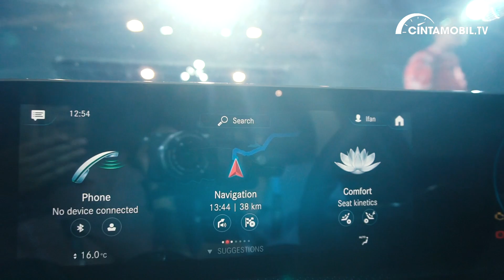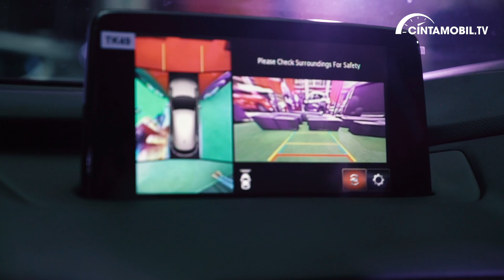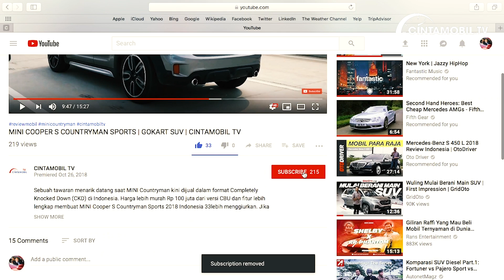4 MOBIL BARU MELUNCUR DI INDONESIA | NEWS OKTOBER 2018 | CINTAMOBIL TV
Dalam video kali ini, kami bermaksud menyampaikan informasi mobil terbaru yang diluncurkan pada bulan Oktober 2018 dalam bentuk berita. Diantaranya ada dua line-up mobil dari Mercedes-Benz dan dua berikutnya dari Mazda Indonesia. Silahkan saksikan video ini hingga akhir untuk mengetahui detil dan harga dari mobil-mobil terbaru tersebut.

➽ Silahkan klik link di bawah ini untuk menemukan mobil Mercedes-Benz dan Mazda impian Anda:

➽ Untuk membaca review lengkap Mercedes-Benz dan Mazda lainnya Anda bisa menuju link berikut ini